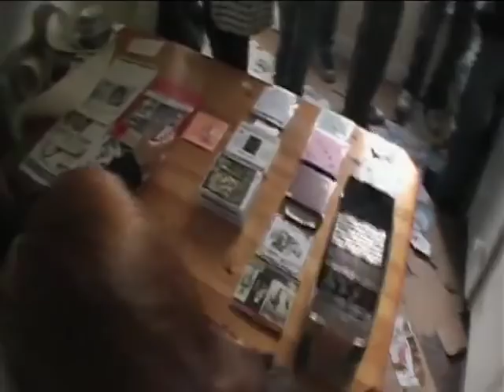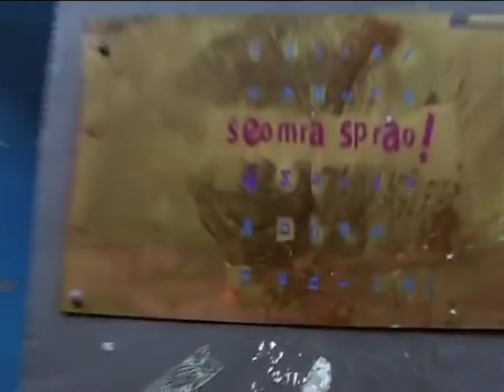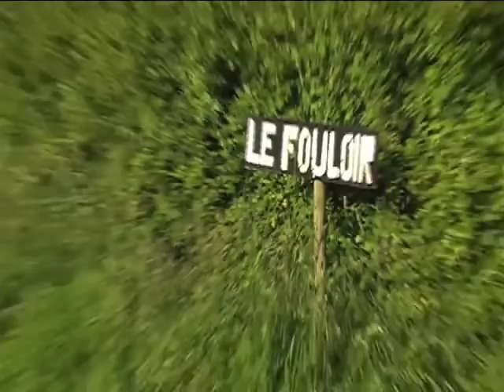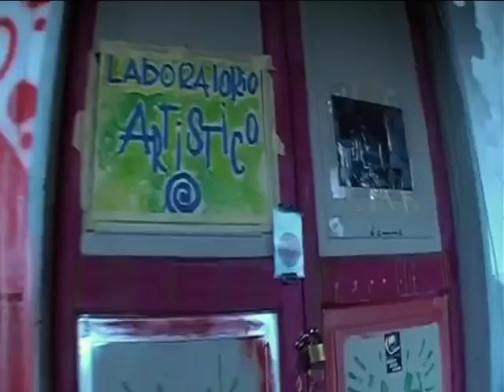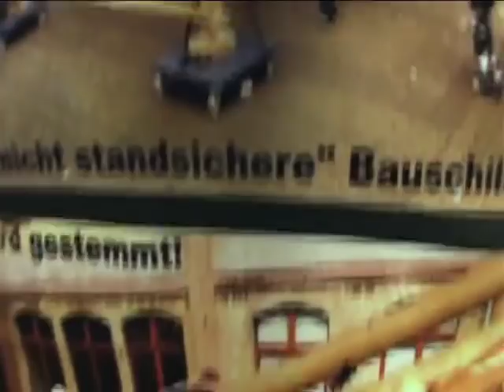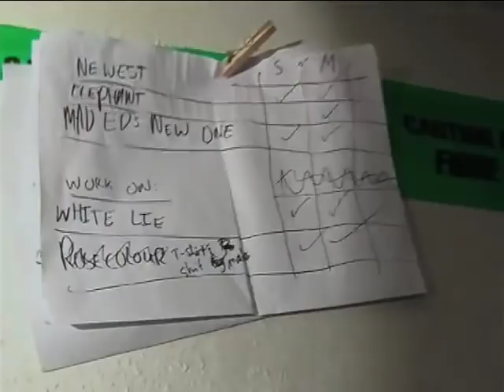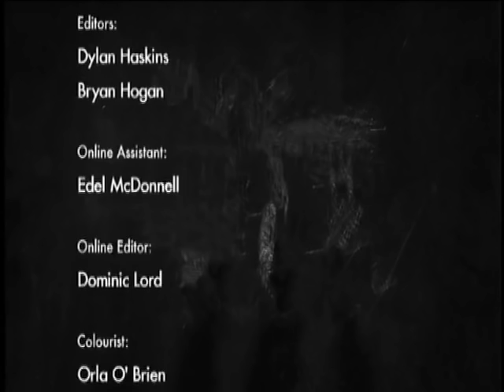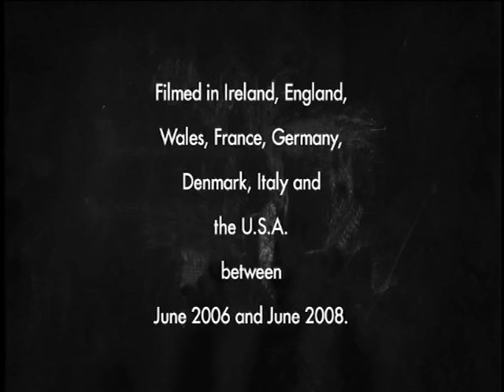Roll Up Your Sleeves: A Documentary About Do-It-Yourself Counterculture (2008)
This is a documentary I made back in 2008 with some friends. Here's the official blurb:"

"DIY is about giving the tools to the people that have something to say"
Roll Up Your Sleeves is a manifesto for an alternative way of organising, working and thinking.

The debut film from director Dylan Haskins was shot over a two year period by Haskins and his friends. What begins with non-profit all ages gigs in his own home 'The Hideaway House' in Ireland leads Haskins to drive US folk punk band Ghost Mice on their European tour and to the realisation that this is all about much more than music.

This youthful, energetic documentary explores the global phenomenon of do-it-yourself culture, why it's becoming increasingly popular and the problems it has yet to overcome.

Roll Up Your Sleeves examines the relationship between DIY culture and the need for autonomous social spaces, looking at various projects across Europe and how these compare with the situation in Ireland.

At its heart this is a film about life and how a growing number of people are choosing to live it.

Interviewees include Ian MacKaye of legendary bands (Fugazi, Minor Threat, The Evens & Founder of Dischord Records), Ellen Lupton (author of DIY: Design it Yourself & Curator of Contemporary Design at the Cooper-Hewitt National Design Museum, New York), Ellie and Louise Macnamara of Irish band Heathers and members of long running Dutch experimental punk band The Ex.

Produced by Project Arts Centre and Hide Away Records for Dublin Community Television.